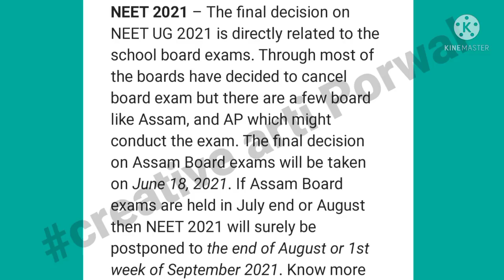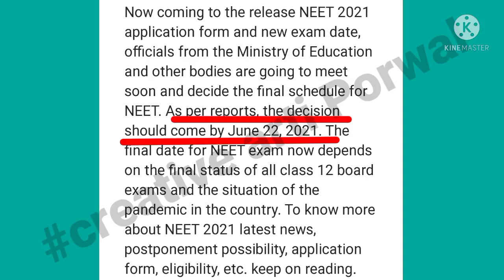NEET 2021 Today's Big Official Update🔥 NEET Exam Postponed Final Decision With 100% Proof🤗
| Thankyou |